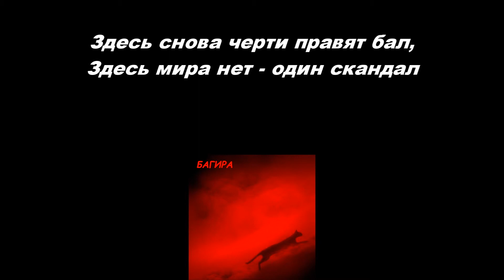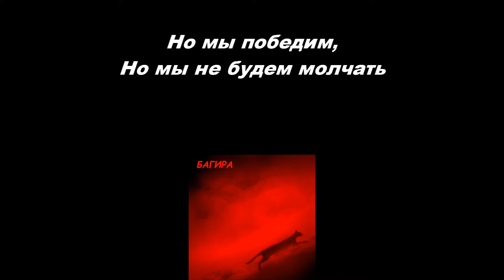OFFICIAL Багира - На троне судьбы (lyrics)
Исполнитель: Константин Алиев, Евгений Осипенко, Антон Осипенко
Группа

Ссылки на нашу нынешнюю группу